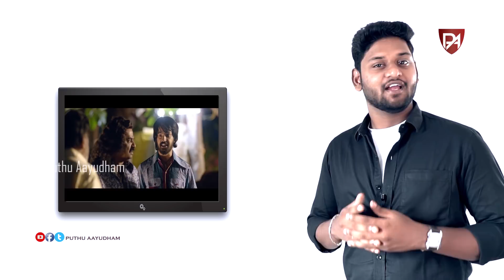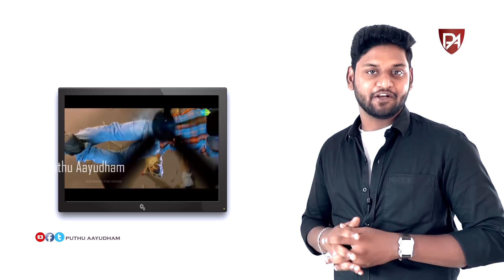Clash between Simbu and GVP |Flop Films of 2017| FINAL TAKE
Clash between Simbu and GVP |சிம்புவுக்கும் ஜிவி பிரகாஷ் குமாருக்கும் மறக்க முடியாத வருடம்|Flop Films of 2017
We hope you guys enjoy our video. Please do support us and share our videos. Have fun.